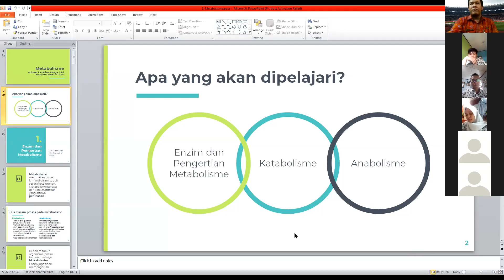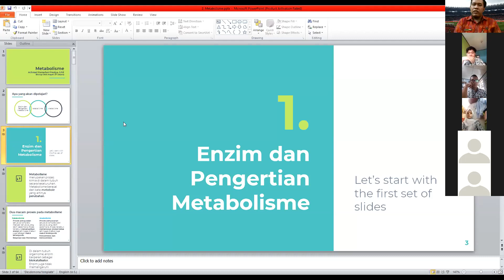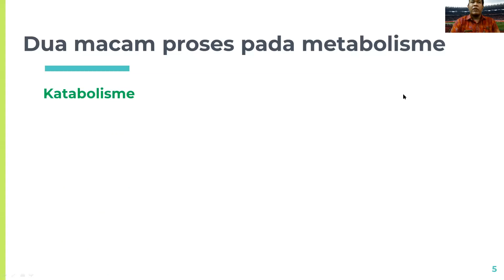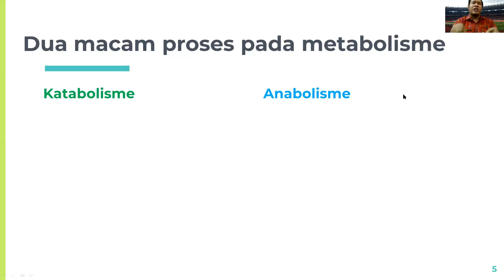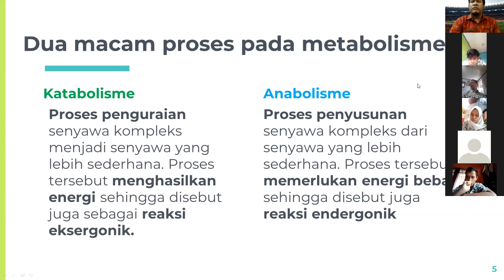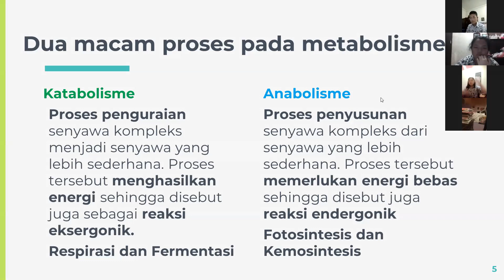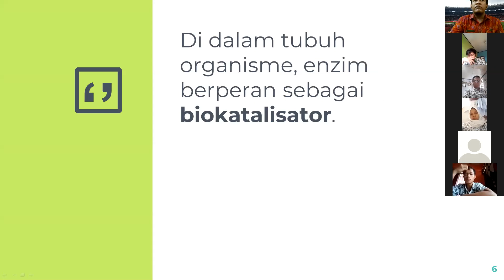2a. Apa itu Metabolisme? (Kelas Singkat bersama XII MIPA 4)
Metabolisme, kata yang sering ditemui di ilmu Biologi namun belum semua kita memahami. Sebenarnya, apa sih metabolisme itu? Simak video ini untuk menemukan jawabannya